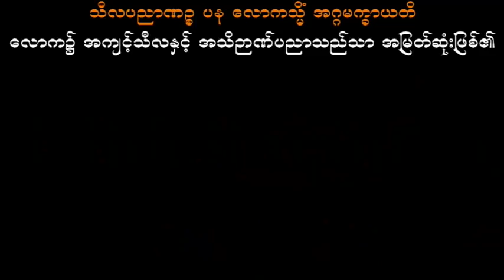စိတ်ဆိုသည်မှာ ၄ သစ္စာရွှေစည်ဆရာတော် အရှင်ဥတ္တမ